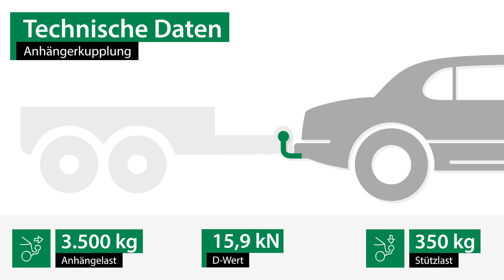Anhängerkupplung starr JEEP COMMANDER | Brink Komplettsatz + Montage von Rameder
►Anhängerkupplung starr + Elektrosatz + Montage | JEEP COMMANDER | Brink

Einbau, Montage und Produktvorstellung einer universal Anhängerkupplung inkl. E-Satz für den JEEP COMMANDER . Die vorgestellte AHK abnehmbar von Brink ist bei Rameder erhältlich Das Nachrüsten der Anhängevorrichtung kann optional in einem unserer bundesweit verteilten Montagepoints von uns übernommen werden

Warum sollte ich meine Anhängerkupplung für den JEEP COMMANDER bei Rameder kaufen?
+Bestpreis-Garantie
+Maximaler Kundenservice

Ist die Anhängerkupplung starr von Brink die richtige für meinen JEEP COMMANDER von JEEP?